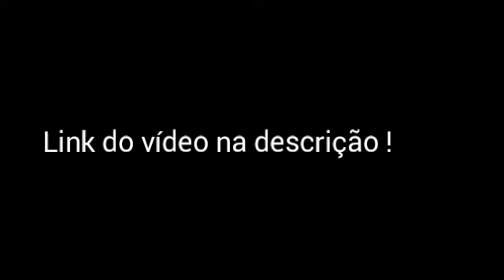O INÍCIO ! DREAM LEAGUE SOCCER 2016 - MODO CARREIRA #1 !